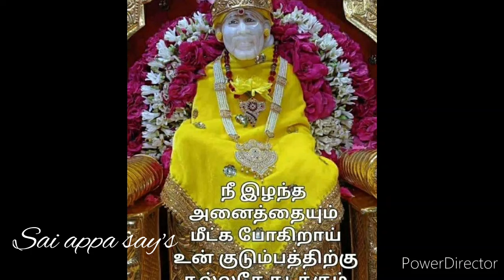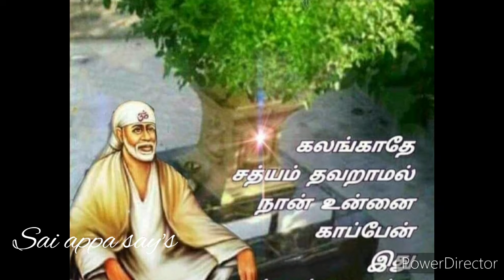இந்த வியாழனில் உன் சாய் அப்பா உனக்காக கூறும் அருள்வாக்கு கேள்/Shirdi sai baba advice/sai motivation🔥